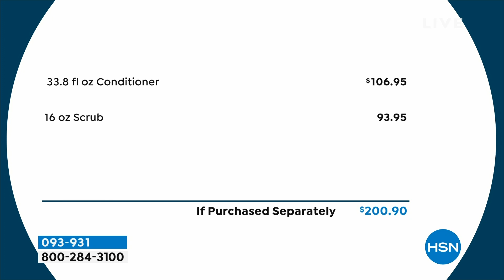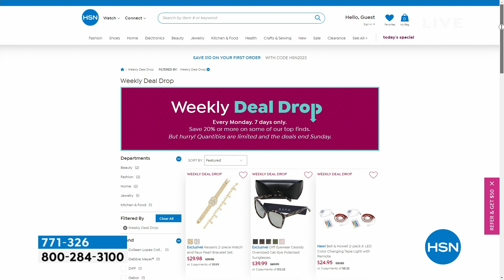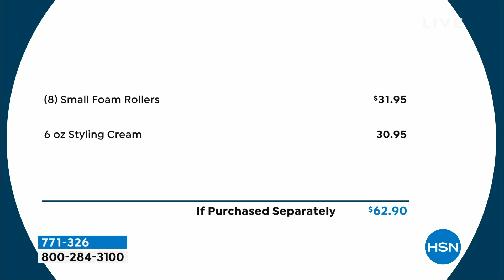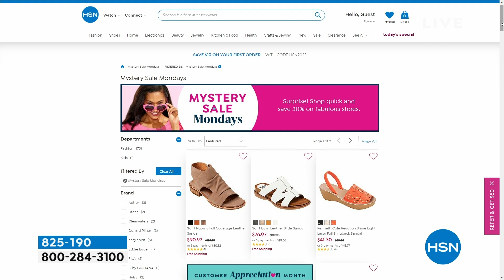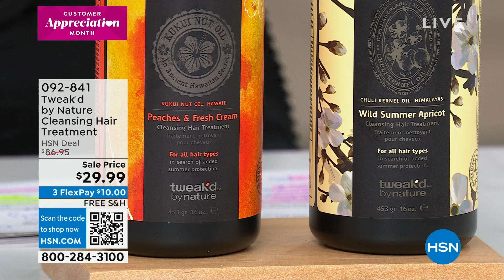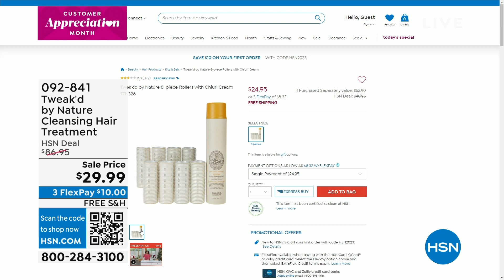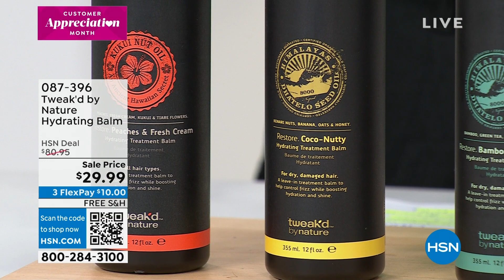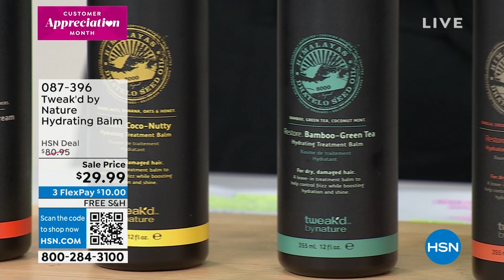HSN | Tweak'd Haircare - All On Free Shipping 04.17.2023 - 12 PM